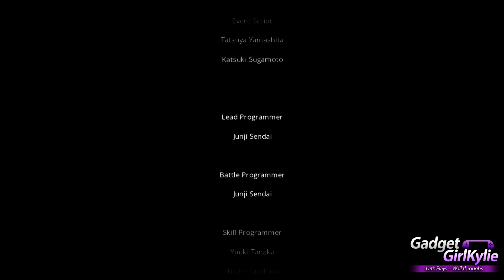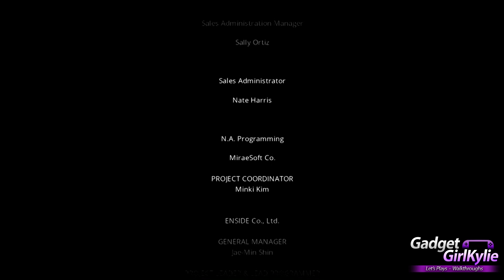Lost Dimension PS3 / PS Vita Let's Play Walkthrough END 41 - THE END Defeated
Part 41 Lost Dimension Let's Play / Walkthrough / Playthrough / Gameplay on my Sony Playstation 3. Lost Dimension is recorded In 1080P for stunning gameplay footage and high quality sound. Lost Dimension videos feature commentary containing thoughts / impressions / review.

This Lost Dimension walkthrough will consist of  main mission quests, side mission quests, Storyline, controls tutorial, Weapons, Equipment and Crafting.

GAME DETAILS
Title: Lost Dimension
Publisher: ATLUS
Developer: Lancarse
Platform: PlayStation 3/PlayStation Vita (PS TV compatible)
Release Date: July 28, 2015 NA , August 28, 2015 UK
Players: 1
Price: $39.99/CA$49.99
Cross-save: No
(I'm playing the NA version, so the final EU product may not be the same as the NA product.)

About the game: To subdue the threat The End poses to the entire planet, several countries create a special forces group called SEALED, which is comprised of eleven psychics with superhuman abilities. Each soldier has their own talents and skillsets to use in combat, which can be expanded after gaining enough experience in the field. Bonds of friendship will form amongst the members of SEALED, but be mindful of which allies to keep close, as The End mandates the player must begin eliminating teammates. Make sure to accuse the right teammate of being a traitor though - once the final battle with The End begins any remaining traitors will fight the main character alongside him.

5th Floor - The Final Floor - Chasm Of Dimensions
Main Quest - Lost Dimension
Finish / Ending / Credits
Review / Thoughts / Impressions

This is the end of the story for Lost Dimension, making this playthrough complete. At the end of this video I give my impressions, thoughts and opinions on the game, like a mini review.

Duration - 2:05
Artist - Huma-Huma